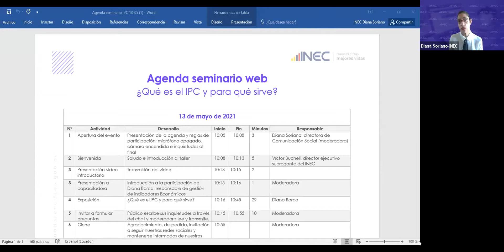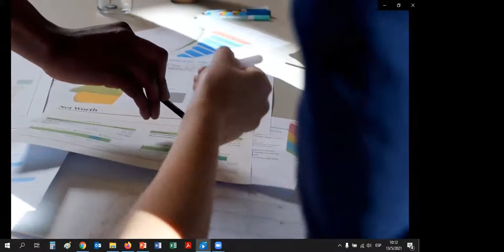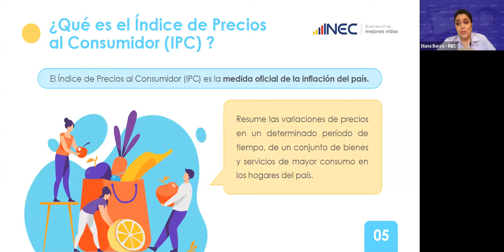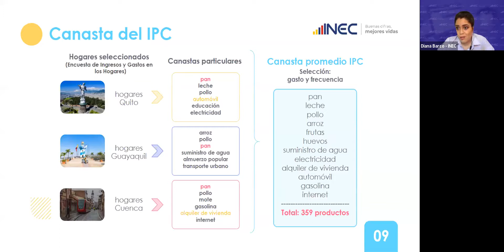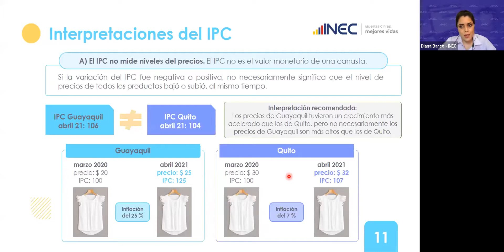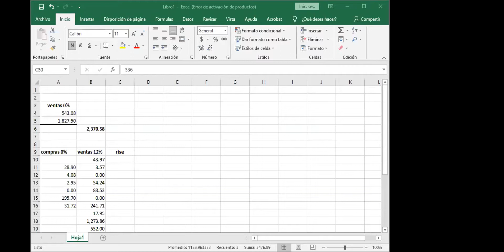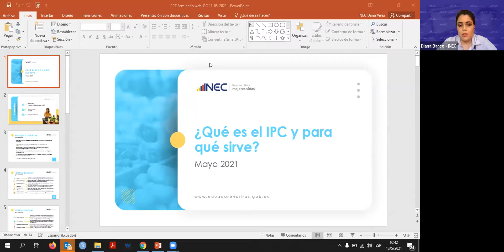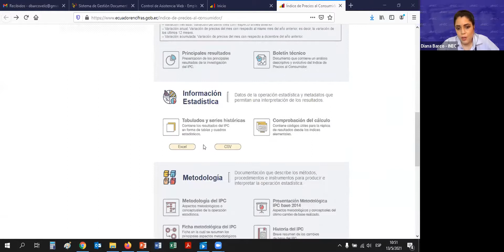Seminario web ¿Qué es el IPC y para qué sirve?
Seminario virtual efectuado el 13 de mayo de 2021.
El índice de Precios al Consumidor (IPC) es un indicador mensual, nacional y para nueve ciudades, que mide los cambios en el tiempo del nivel general de los precios, correspondientes al consumo final de bienes y servicios de los hogares de estratos de ingreso alto, medio y bajo, residentes en el área urbana del país.